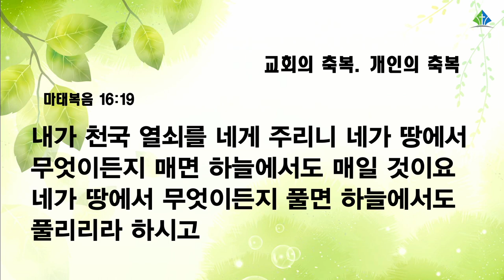[예원교회] 수요예배 - 교회의 축복. 개인의 축복 - 전영수목사 - 2022.08.17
교회의 축복. 개인의 축복
전영수목사